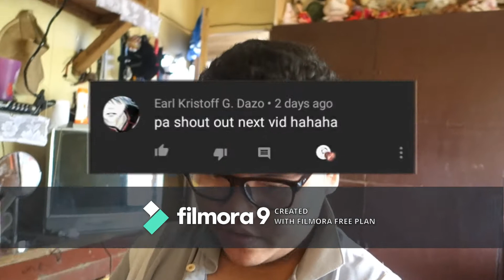DAY IN A LIFE OF TROY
Yoooooo welcome for another video! This is a day of life *not really*

My Camera